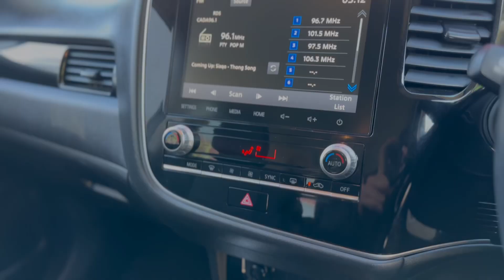2021 MITSUBISHI OUTLANDER 4D WAGON ES 7 SEAT (AWD)